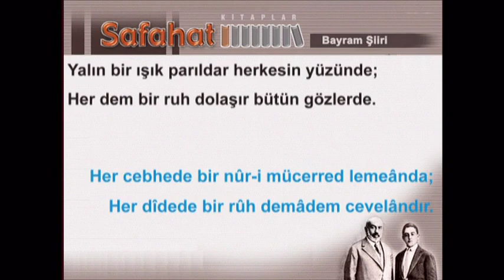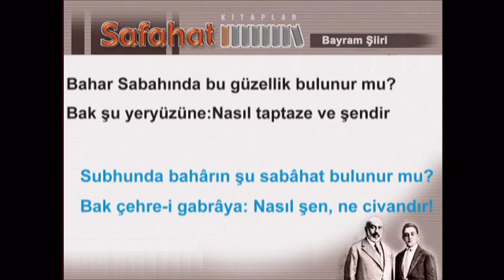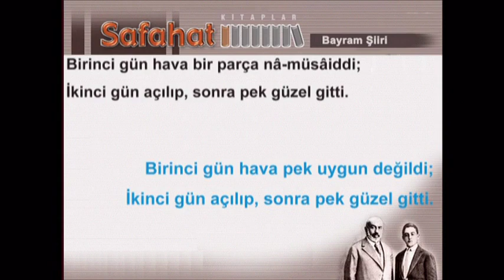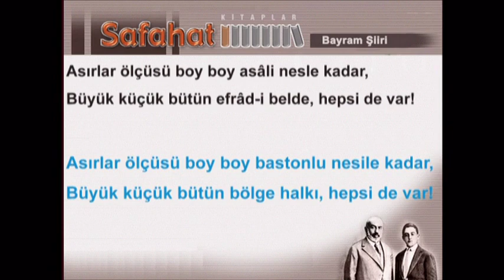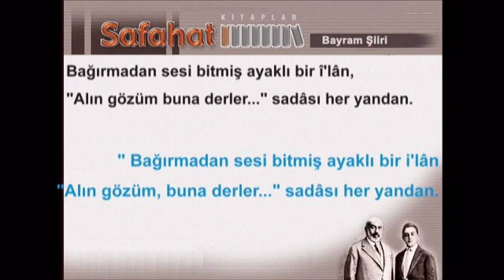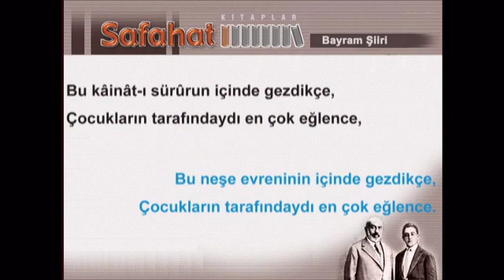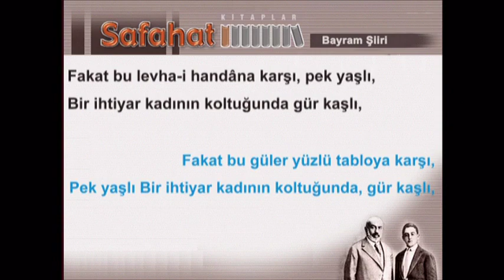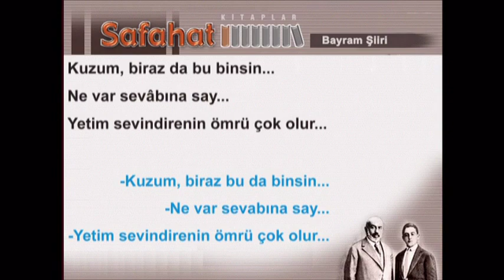Bayram şiiri Mehmet Akif Ersoy Safahat